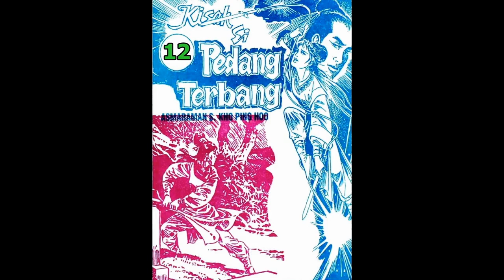Seri Cerita Silat KISAH SI PEDANG TERBANG JILID 12